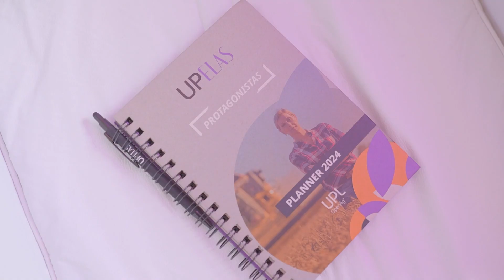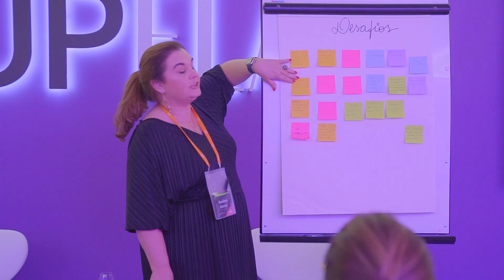UPElas Protagonistas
Hoje é dia de relembrar o Congresso Nacional das Mulheres do Agronegócio de 2023, um momento único para discutir sustentabilidade na agricultura e valorizar o protagonismo feminino.

Na ocasião, a UPL reuniu um grupo de produtoras e lideranças femininas do agronegócio para fortalecer ainda mais o movimento, lançando o "UPelas Protagonistas". Além disso, estreitou laços e conectou mulheres que estão fazendo história no agro para compartilhar experiências e discutir os desafios da liderança feminina em todas as esferas. O evento contou com a palestra da Co-Fundadora e Conselheira da 101, escritora e Top Voice no LinkedIn, Jandaraci Araujo, abordando a pauta de Equidade de Gênero e ESG, falando sobre como as empresas podem criar oportunidades e iniciativas que promovam o protagonismo feminino.